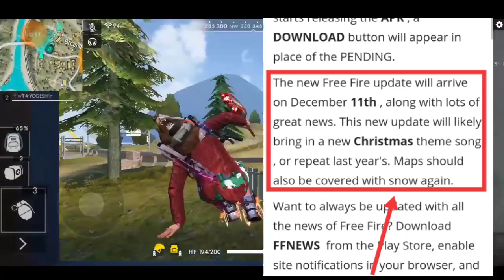HOW TO REGISTER IN ADVANCE SERVER // ADVANCE SERVER DATE //OB 19 UPDATE - GARENA FREE FIRE//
AdvanceServerFreeFire HowToRegisterInAdvanceServer

How To Register Advance Server In Garena Free Fire